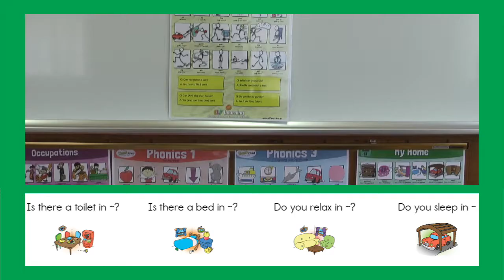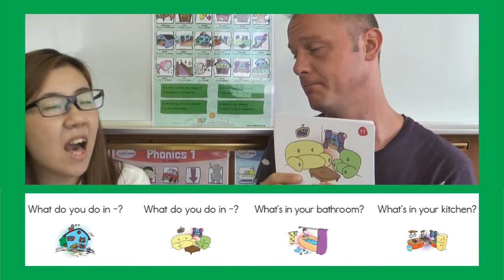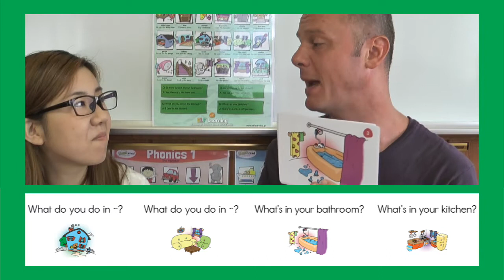Kids 1 Theme 13 - My Home Assessment Practice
Assessment practice for Kids 1, Theme 13.